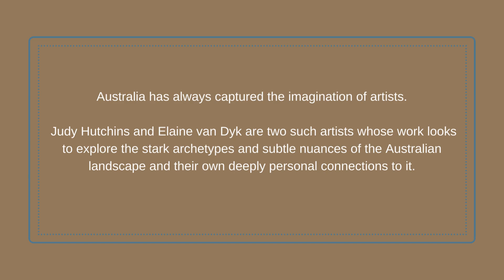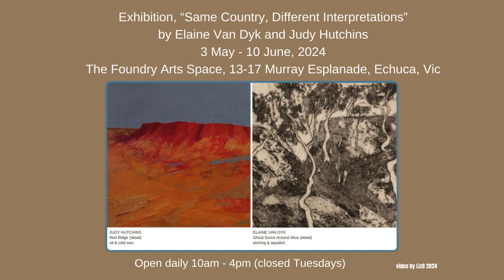Same Country, Different Interpretations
Artists Elaine Van Dyk and Judy Hutchins explore the stark archetypes and subtle nuances of the Australian landscape and their own deeply personal connections to it. These days both artists reside in the Heathcote region but their backgrounds are starkly different.

Elaine van Dyk was born in South Africa where she spent her formative years. Primarily working as a printmaker, her art embodies the emotional response invoked by the land. It is immediate and impassioned.

Judy Hutchins spent her childhood in Australia’s south-east. She works in a range of mediums including oil and cold wax to produce emotive and compelling paintings.